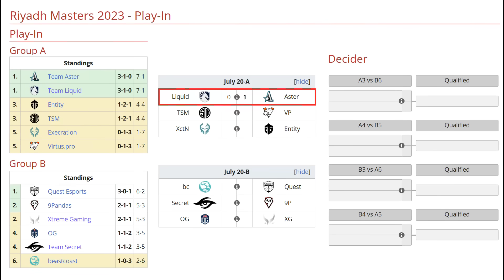TEAM LIQUID VS TEAM ASTER BO2[GAME 2] NISHA, ZAI VS SUMAIL, MONET - RIYADH MASTERS 2023 - DOTA 2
✅ Mars - Micke
✅ Meepo - Nisha
✅ Enigma - Zai
✅ Pugde - Boxi
✅ Techies - Insania

🚨 [TEAM ASTER]
☑️ Bloodseeker - Monet
☑️ Outworld Destroyer
☑️ Broodmother - XXs
☑️ Rubick - Kaka
☑️ Clockwerk - Siamese.C [皮球]